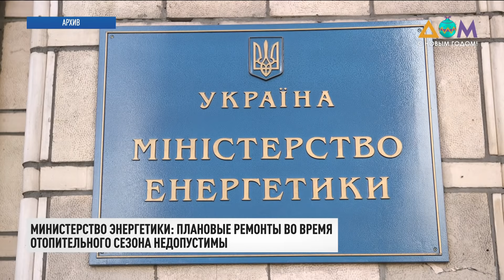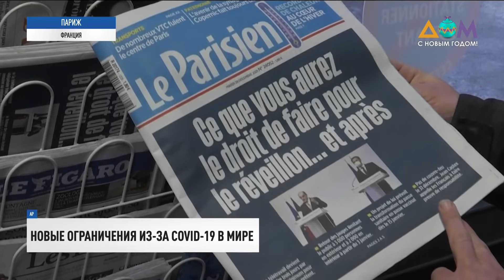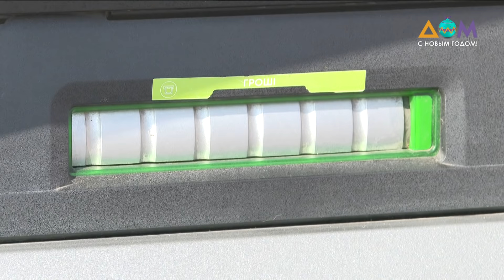Поддержка для переселенцев в 2021 году. Главные инициативы | Итоги 28.12.21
00:00 Смотрите в этом выпуске:
00:24 Снегопады, шквальный ветер и туманы накрыли сегодня большинство областей Украины.
03:02 Приговор Мустафе Джемилеву оккупационный суд в Крыму может вынести в конце января или в феврале, – Полозов.
04:42 Первый военно-транспортный самолет Ан-178-100п представили на госпредприятии "Антонов".
07:09 Министерство энергетики пообещало разобраться, почему во время отопительного сезона стали проводить ремонтные работы тепло- и энергомагистралей.
08:33 Еще две области Украины покинут "красную" зону карантина в ближайшие дни.
09:13 Более 5,5 млн украинцев подали заявки, чтобы получить тысячу гривен по госпрограмме "єПідтримка".
10:20 Новые ограничения из-за штамма коронавируса "омикрон" вводят в ряде стран мира на период новогодних праздников.
12:56 Редакция "Новостей Украины" подводит итоги уходящего года: знаковые решения, повлиявшие на социальную сферу.
17:24 Противоаварийные работы в костеле Святого Николая в Киеве планируют завершить в январе следующего года.
20:24 Проект модернизации городских парков и скверов Соледара Донецкой области представили местным жителям архитекторы из Нидерландов.